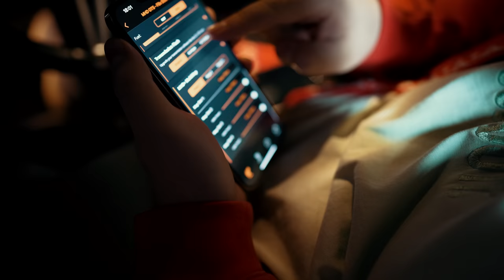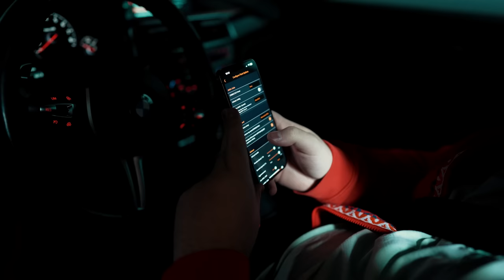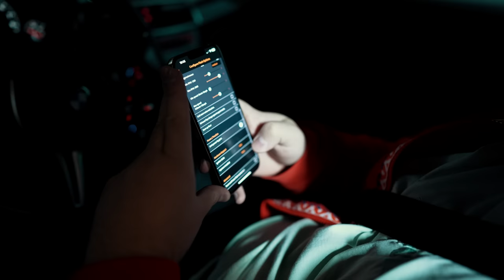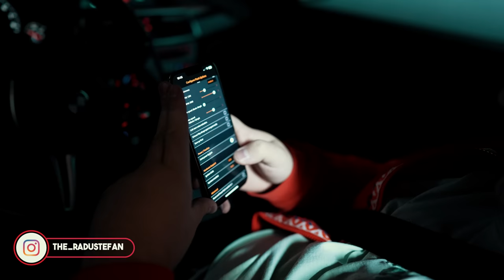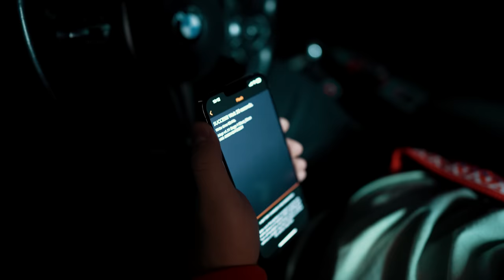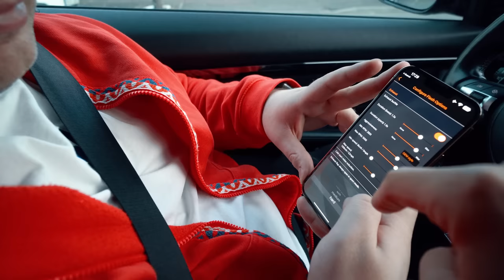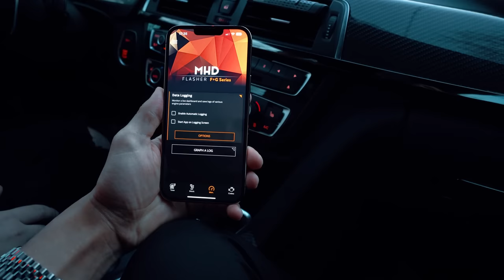AM FACUT STAGE 1 SI POPS LA M4 ! CAT DE TARE SE AUDE?!